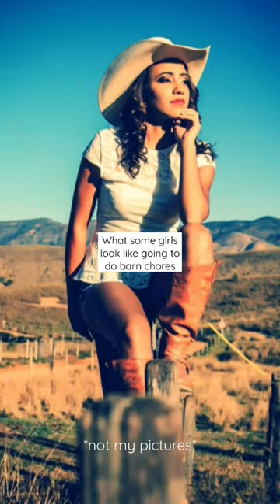Can you relate?